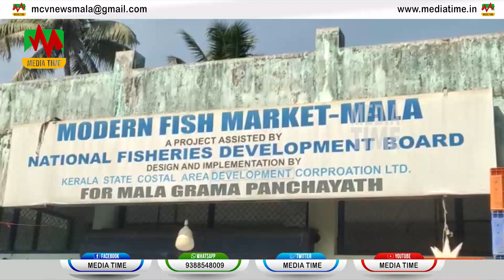മാളയിലെ മത്സ്യമാര്‍ക്കറ്റ് സ്വകാര്യവ്യക്തിക്ക് പണയം വെയ്ക്കുന്നതായി ആക്ഷേപം